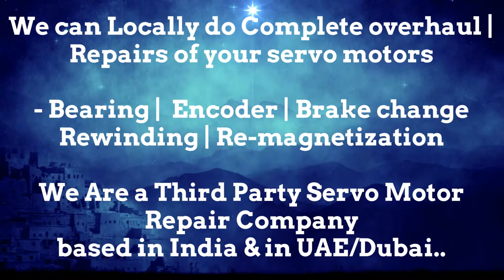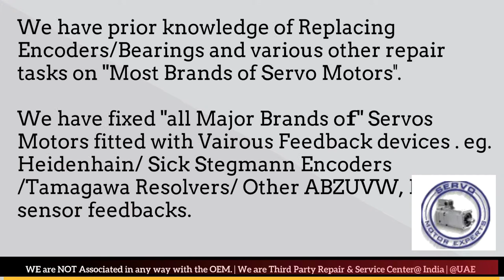Amada Fanuc Sanyo Denki Indramat Rotary encoder Adjustment ,Servo Motor Faulty,encoder adjustment